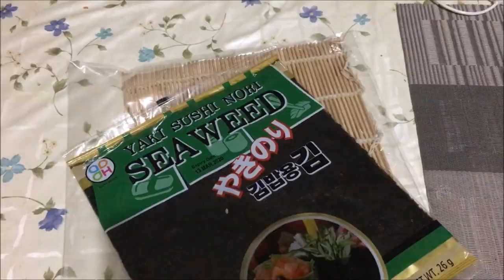DIY SUSHI : FILIPINO VERSION 🍣🇵🇭 | Philippines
Hey It's Gwing!

And I’m back with another Cooking Vlog! 😂

So today’s vid is about Diy Sushi Filipino Version! Madali at affordable ang ingredients kaya panoorin niyo na ito at gumawa na din! 🇵🇭

Hope ü enjoyed watching pips!

Don't forget to give this video a thumbs up, a comment and para may bonus na ako, mag subscribe narin kayo plus turn on notifications at ishare nito nadin itong video ko para maikalat ang kagandahan ko. (lol)

SHOUT OUT × PLUG:

Music and Sound Effects Credits:
Daehan Beat Tape #1

Mga ginamit ko:

Ipad Mini

Iphone 6s

Canon Ixus

Movie Maker

Wondershare Filmora Go

KUNG NAGBABASA KA PARIN HANGGANG DITO, I LOVE YOU SO MUCHO💖 HAVE A NOICE DAY✨

- G  W  I  N  G 👑